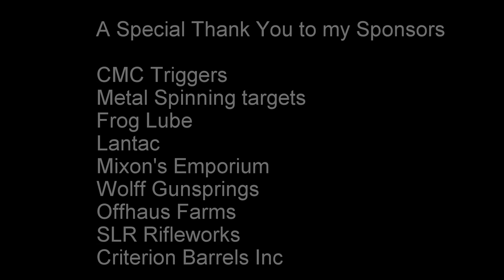2015 Armalite 3 man 3 gun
2015 Armalite 3 Man 3 Gun held July 2015 at the Topton Fish and Game Association, Mertztown, PA.  Thank you Dean DeTurk and all the RO's who worked long hours to put on a fun match.  A special thanks to Bruce Taylor and Ty Starling for inviting me to be on their team.